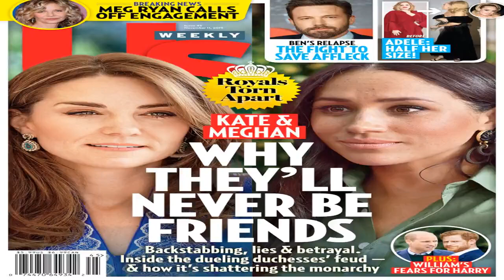Meg Ryan and John Mellencamp Split, Call Off Engagement: She ‘Had Enough’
Not a match.  have split after eight years together, Us Weekly exclusively confirms in the new issue.   “She’d had enoughended [their engagement],” a source reveals. “She has no regrets.”  Rumors began swirling about the on-off couple’s separation when Ryan, 57, was spotted out in Los Angeles without her engagement ring.    The actress announced her engagement to the singer, 68, in November 2018. “ENGAGED!” she captioned an illustration of the pair on Instagram at the time.  RyanMellencamp were first linked in 2011. They broke up in 2014 before reconciling later that year, only to call it quits again in 2015reunite once more in 2017.    The When Harry Met Sally star was previously married to  from 1991 to 2001. She shares son  with the Rookie star, 65,is also the mother of daughter Daisy.  The Grammy winner, meanwhile, has been married three times: to  from 1970 to 1981,  from 1981 to 1989 from 1992 to 2011. He has five children, including daughter  from The Real Housewives of Beverly Hills.  For more details on RyanMellencamp’s split, watch the video abovepick up the new issue of Us Weekly, on newsstands now.  With reporting by Andrea Simpson